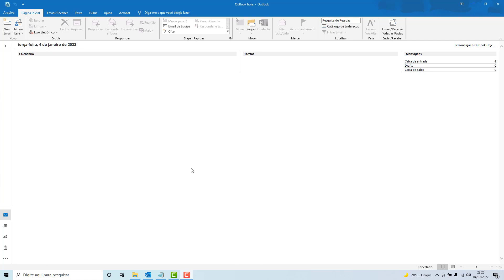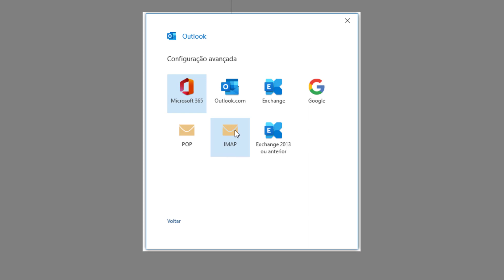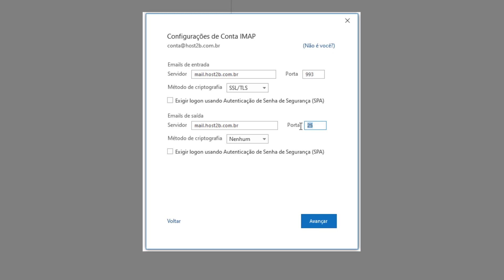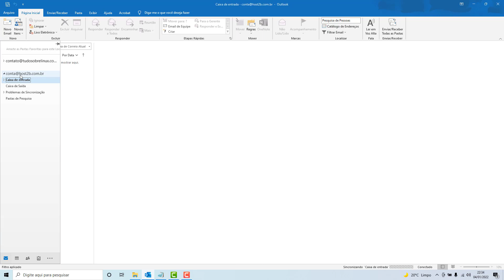Como Configurar o Email da Exabytes no Outlook 2016 (Rápido e Fácil) 2022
Aprenda Como configurar uma conta de email da Exabytes no Outlook 2016 facilmente e em poucos minutos